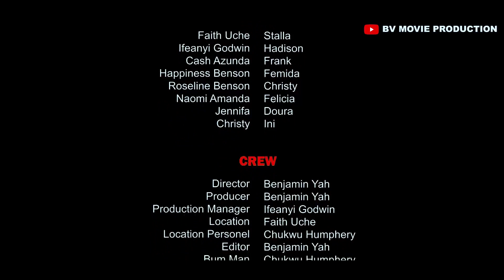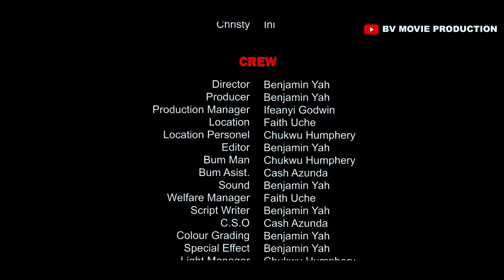DEAD ROSE EPISODE 1